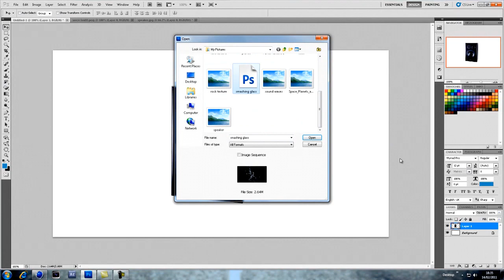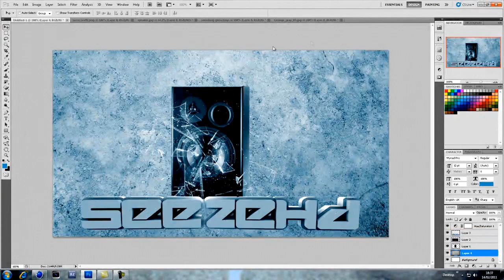SeezeHD Speed Art Ep.3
Im Reuploading My speed arts Because they have Copyright Music :D